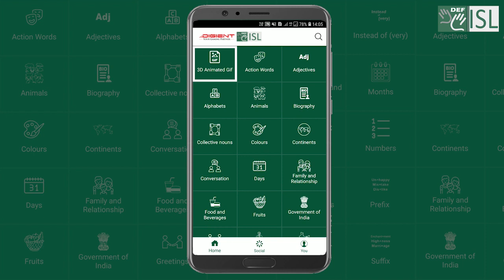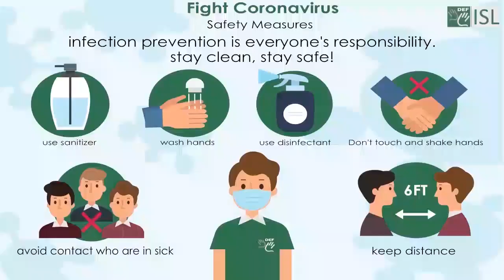3D Animated Gif in DEF ISL App